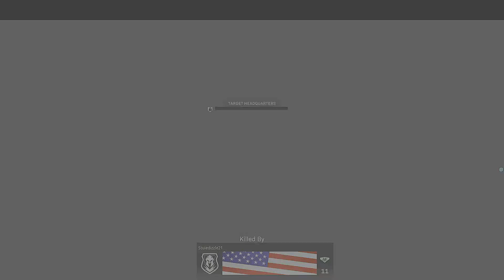Modern Warfare Beta Gameplay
The Modern Warfare Beta is good. Check this video out.

Twiiter @JNYK718